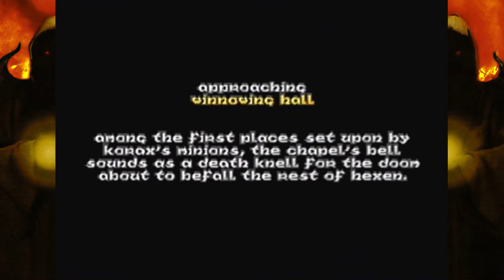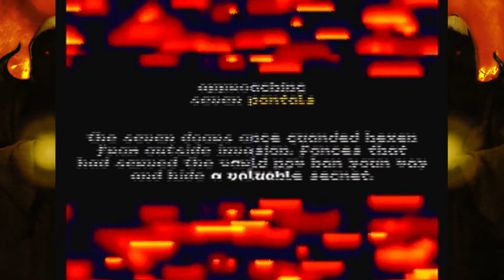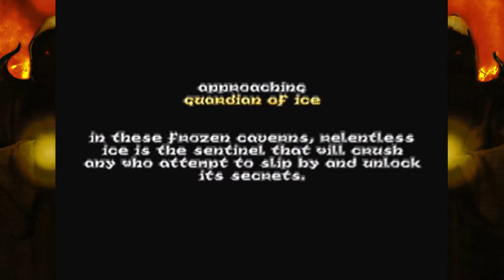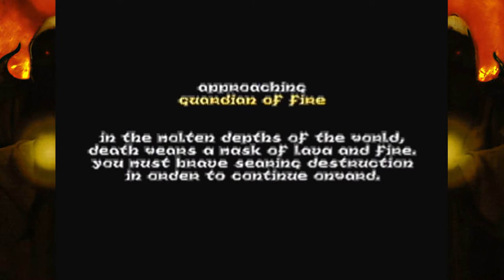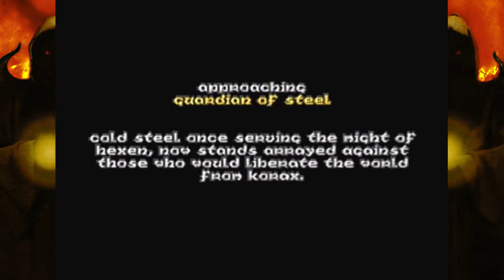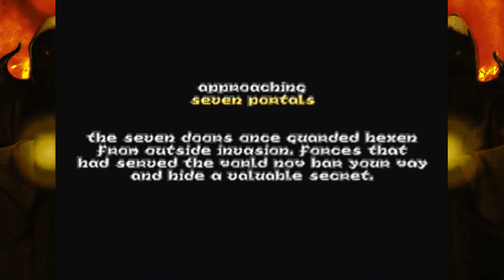♥GAME ATTIC♥ | Hexen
Greetings mortal.  Are you ready to die?  No?  Oh okay.